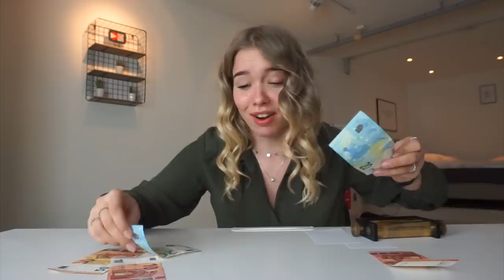€10.000 IN 24 UUR?! || BEAU - TIFULL